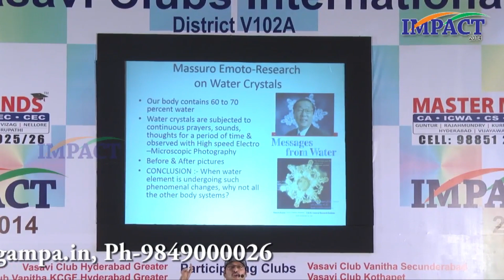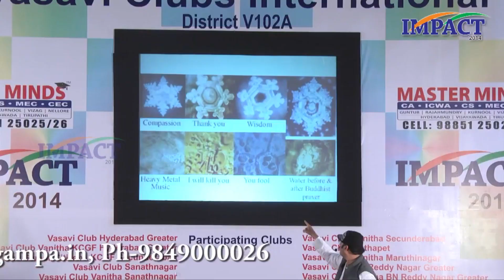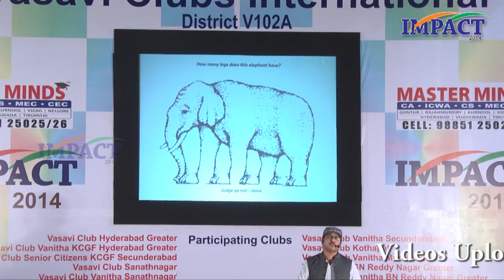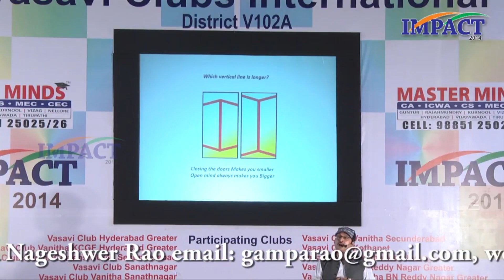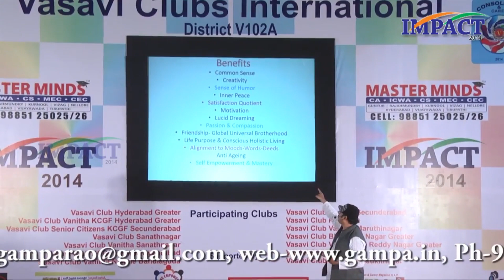మీ శరీరం చెప్పేది వింటే అనుకున్నది సాధిస్తారు | Gampa Nageshwer Rao